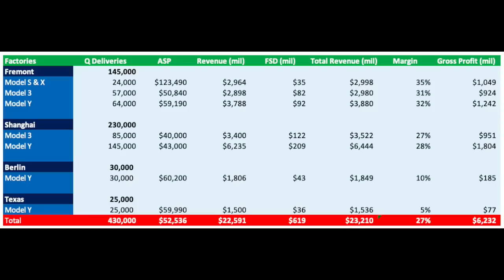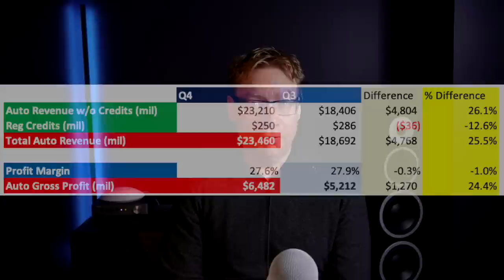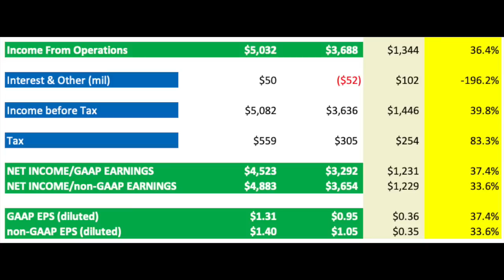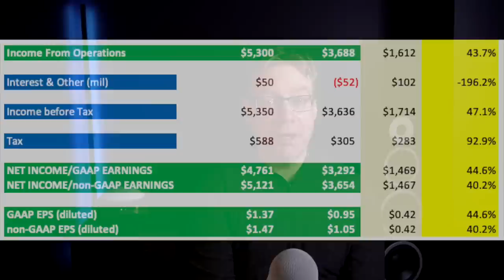TSLA Q4 Earnings Estimate to Help You Cope